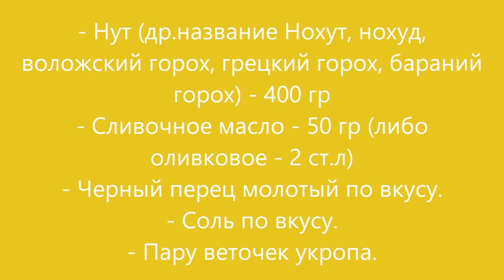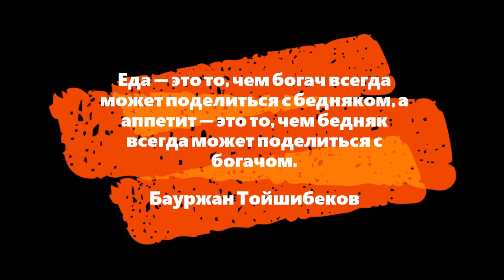НУТ БАРАНИЙ. ТУРЕЦКИЙ ГОРОХ. НОХУТ. ГАРНИР. MUTTON CHICKPEAS. CHICKPEA. NOHUT. GARNISH.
Мир всем и Ассаляму Алейкум!!🌿🌺🌿
Я тут пробегусь по ленте со вкуснейшим гарниром))💫
Хотя и как самостоятельное блюдо такая вкуснота имеет право быть на вашем столе👌
Нут (бараний) или как его ещё называют нохут, турецкий горох.
Горох нут - настоящий кладезь полезных свойств, но надо знать как с ним правильно обращаться..
Сегодня я покажу вам как его правильно приготовить и вообще подготовить к дальнейшему использованию возможно в других не менее вкусных блюдах.
Нам понадобиться:
- Нут - 400 гр (сухого, не замоченного)
- Масло сливочное - 50 гр.(либо оливковое - 2 ст.л)
- Перец черный по вкусу - Соль по вкусу
- Укроп - немного (хотя в видео я оговорились и назвала его петрушкой)
Прошу понять и простить мать трёх погодок, мантировала видео в три часа ночи(((
Приготовление:
Заранее замочить нут в холодной воде на не менее чем 12 часов (переодически меняя воду).
Далее промойте его, отправьте в кастрюлю,
залейте холодной водой, доведите до кипения, варите ещё 30 минут.
После уже слейте воду, переводите в салатник, добавьте масло, посолите, поперчите, добавьте укроп, готово!
Можно подавать как гарнир, либо добавлять в фарш, в плов, очень много приминений можно найти нуту)
Приятного вам аппетита!!! п̸о̸м̸н̸и̸ о̸ в̸р̸е̸м̸е̸н̸н̸о̸с̸т̸и̸ у̸д̸о̸в̸о̸л̸ь̸с̸т̸в̸и̸й̸ и̸ в̸е̸ч̸н̸о̸с̸т̸и̸ п̸о̸с̸л̸е̸д̸с̸т̸в̸и̸й̸